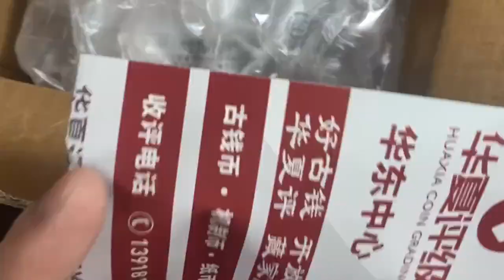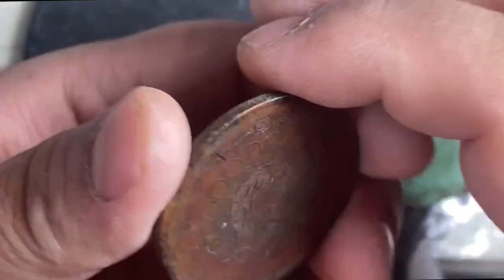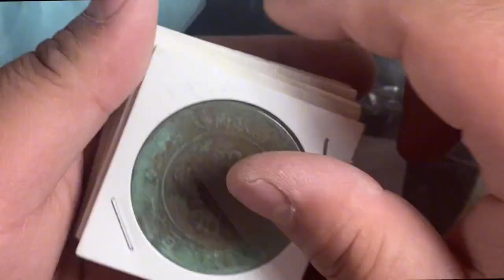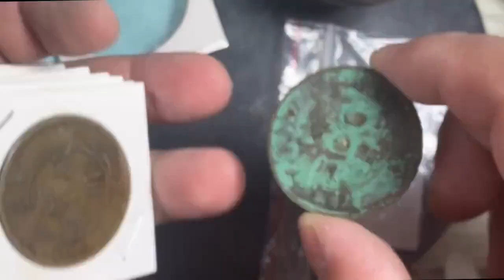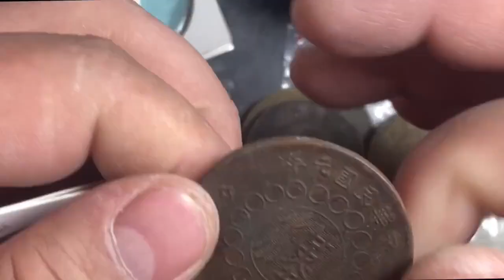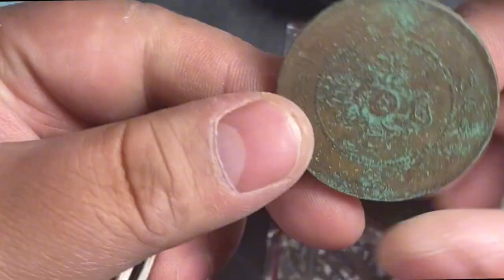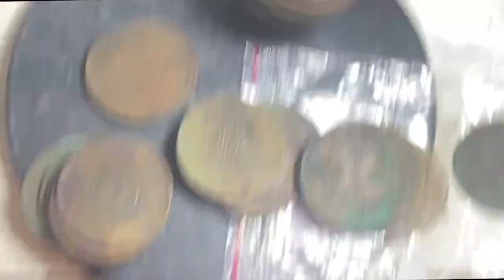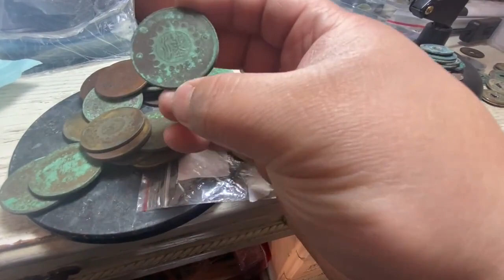沪漂1000大样收了一批四川军政府铜元，看看品相感觉我要凉凉了！